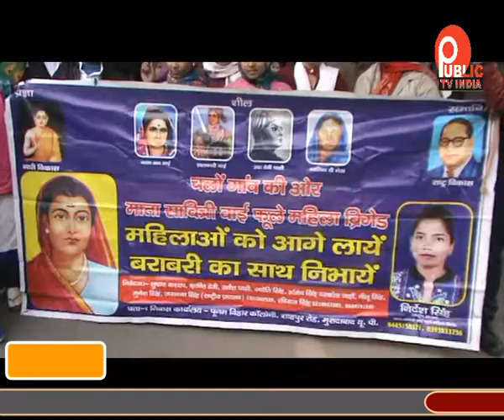माता सावित्री बाई बिग्रेड महिला ने किया प्रदर्शन